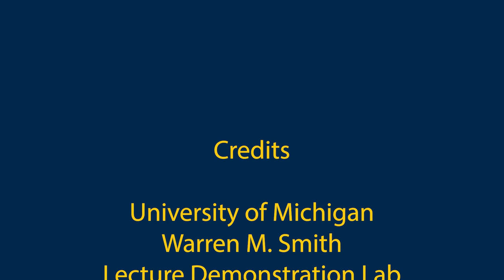1J40.40 - Truck on a Bridge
Demonstrate how the supports of a bridge distribute weight.​